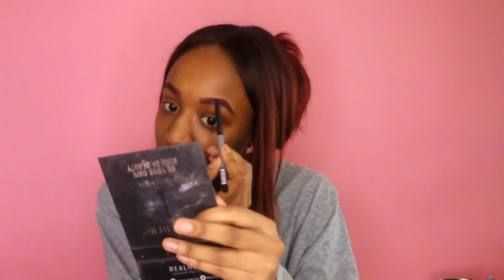Chit Chat GRWM | DJ Envy, Spring Break Drama, & Relationships | CoffeeCreamGirl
Hey Latte's! Welcome back to the channel! This video is a little different than my regular uploads. I had a date a decided to do a GRWM Chit Chat since you guys beg me for more makeup content and I've been going viral on twitter lately.

Twitter (Use the hashtag BlackGirlBookClub to suggest new books and show some love!)

Brazilian Straight from @SalonLaceMe (IG & Twitter)

♡ L E T ‘ S  B U I L D + ♡